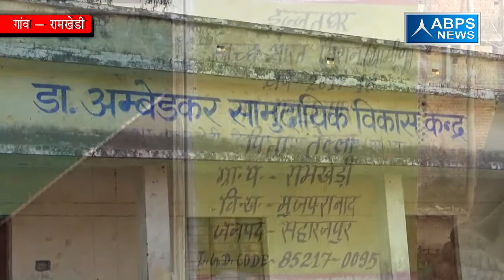गांव राम खेड़ी ,ब्लाक मुजफ्फराबाद ,जिला सहारनपुर